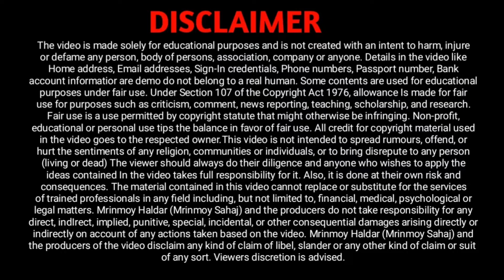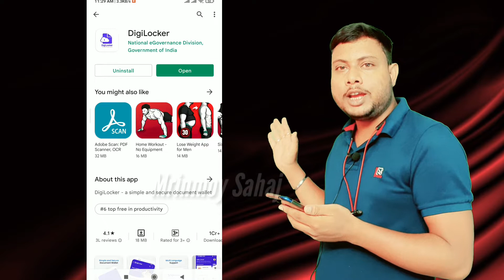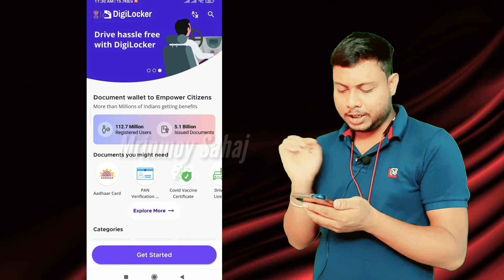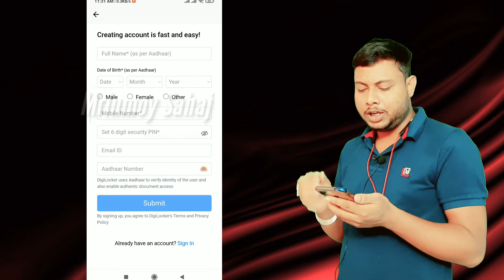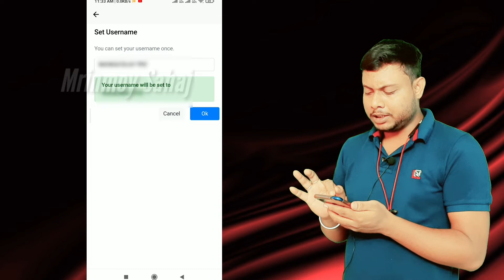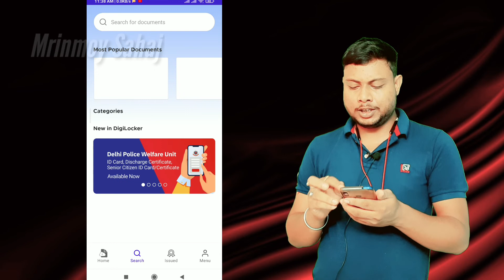education certificate and marksheet download by mobile | Digital Certificate for all education Part1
❺
❻